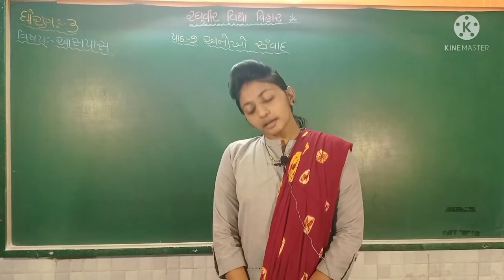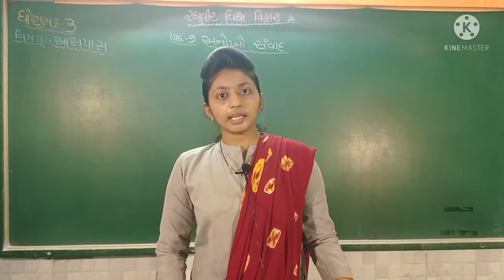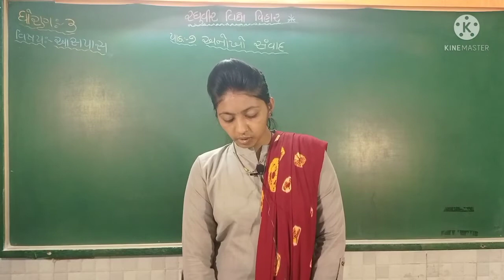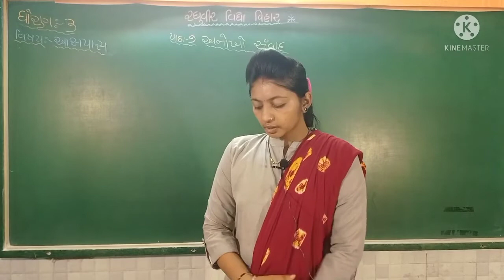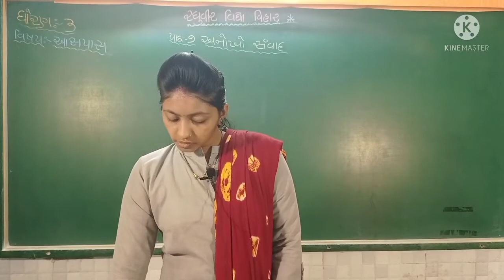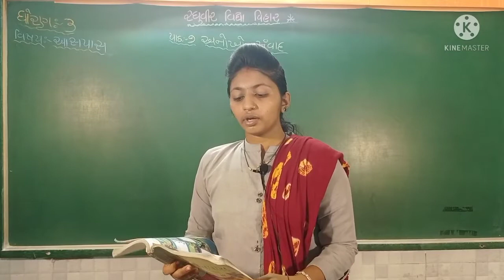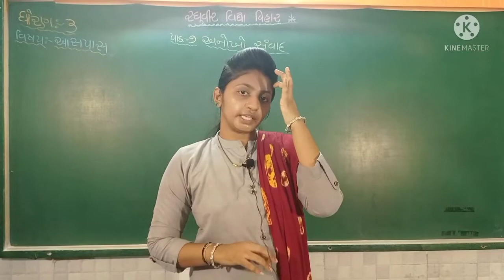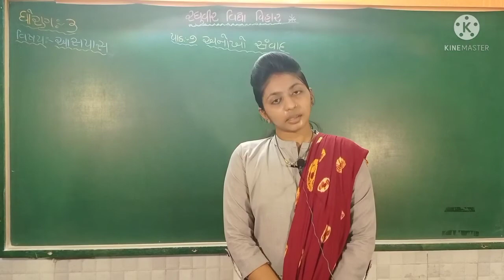ધોરણ ૩ આસપાસ પાઠ ૭